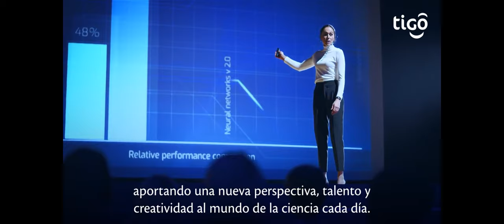Tigo Nicaragua y su programa Conectadas continúa capacitando a mujeres nicaragüenses